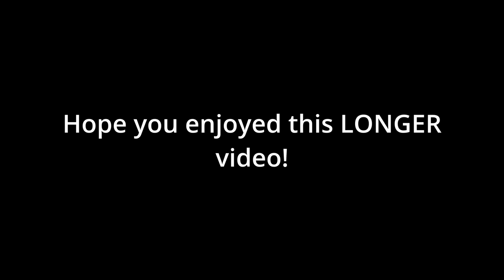Trolling as MICKEY MOUSE in Gorilla Tag!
I went into GTAG Servers and trolled as Mickey Mouse with my very bad mickey impression.